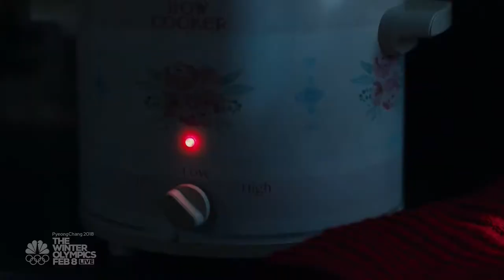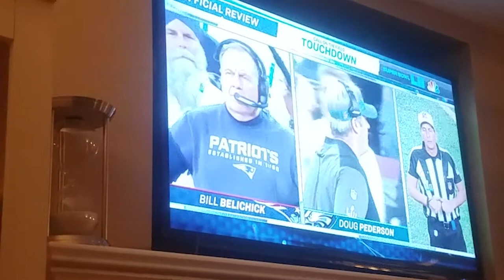Big Game Sunday and Exploding Crock-Pots | Vlog #23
This video is not meant to disparage the good ol' Crock-Pot in any way, shape or form.  A certain show already took care of that for us. (NOT!)

Nick and Greg are a gay couple living in Knoxville, Tennessee. We are documenting our fun adventures in the hope that you enjoy them too!